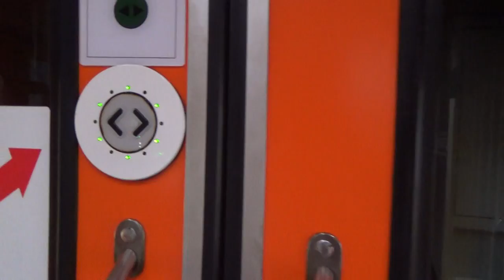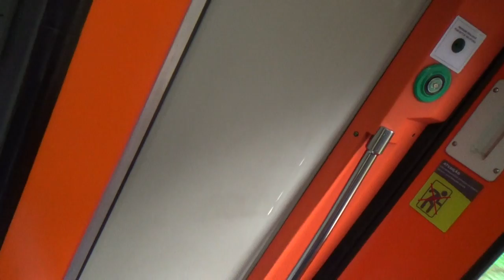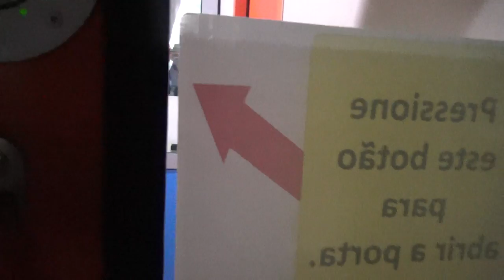Estrada de ferro Vitória-Minas Aimorés regresso 2 32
Às 17 horas, com chuva fina, voltei naturalmente de Aimorés. Vinha chegando o Trem, fiquei empolgado tanto que esqueci minha bolsa no banco, vieram me avisando, entrei no vagão da classe econômica e fui andando pra frente.